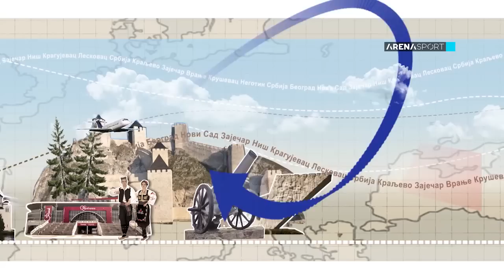Emisija "Oni vole Srbiju" (7), gost Edmund Ado / 01.06.2023.